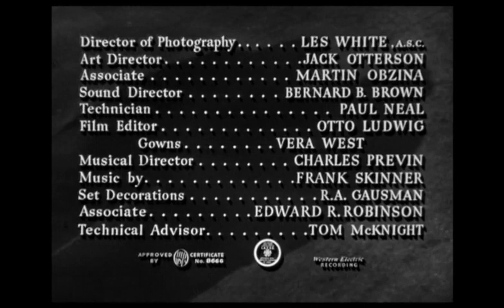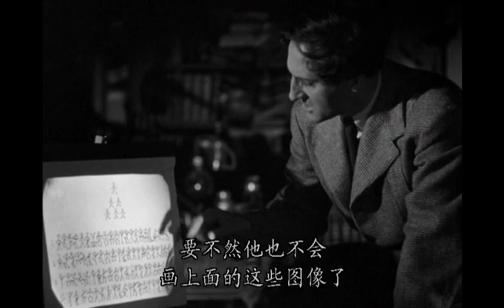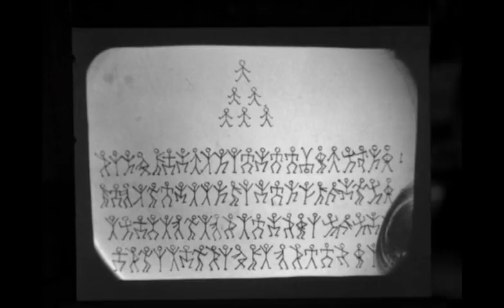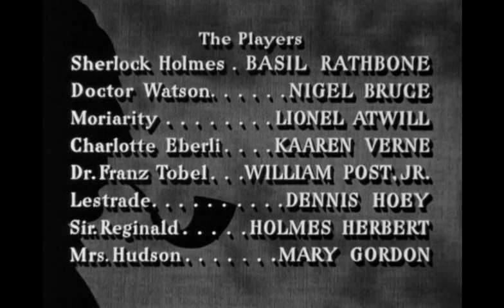二战电影(福尔摩斯秘密武器)